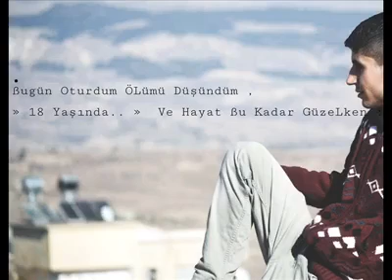Abdullah Karadeniz 2016 - Şirinkız Yanbağlama ♪♪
facebook SayfaLarımıza DavetLisiniz

▂▃▄▅▆▇█▓▒░KARADENİZ PRODİCTİON░▒▓█▇▆▅▄▃▂

Önemle Duyurulur:
Başka Kanallara İzinsiz Kopyalanıp Yayınlanması ı Halinde Gerekli Hukuki işlemler Yapılacaktır Ayrıca Youtube ÜzerindeTelif Atılacaktır Kopyalanması yasaktır

➤ İzollu Memet
➤ İzollu Memet uzunhava
➤ İzollu Memet Yeni
➤ İzollu Memet Düğünde
➤ İzollu memet 2017
 ➤İzollu Memet 2018
➤ Mikail Cebrail
➤ Mikail Cebrail 2017
➤ Mikail Cebrail 2018
➤ Mikail Cebrail Yeni
➤ Hacıali deveci
➤ Hacıali deveci 2018 Grani
➤ Haciali Deveci Ağır Delilo Cida Hızlı Halay Kırıkan
➤ Grup Star
➤ Seydi Vakkas Yeni
➤ Seydi Vakkas 2017 Albüm
➤ Seydi Vakkas 2018
➤ Hicabi Salık Grani
➤ Grup Şile 2018
➤ Burhan Oğul 2018
➤ Grup Devrim 2018
 ➤ Yusuf Ertürk Yeni ALbüm 2017
 ➤ Yusuf Ertürk 2018
➤ Grup Yare Emrah 2018
➤ Grup Seyran 2018
➤ Burhan Onur 2018
➤ Özgür Kılınç 2018
➤ Grup Dİyar 2018
➤ Öz Dİyar 2018
➤ Kadir Buzcu 2018
➤ Kral deniz 2018
➤ Emrah Özdemir 2018
➤ Memet ŞEn 2018
➤ Grup Akıncılar 2018
➤ Grup Özcanlar 2018
➤ Grup Öz Dİlan 2018
➤ Mikail Doğan 2018
➤ Metin Uslu Halay  2018
➤ Hüseyin Ekinci 2018
➤ Söğütlü İstmet 2018
➤ Mikail Doğan 2018
➤ Söğütlü Mıçey 2018
➤ Grup Yıldız 2018
➤ İmam Karakuş
➤ Memet Bakıray
➤ Grup Hejan
➤ Suvarlı Emrah
➤ Suvarlı Ömer
➤ Ali Çetin
➤ Beyza Kamera
➤ Haydar Öztürk
➤ Memet Kalkan
➤ Murat Çevik
➤ Atilla Kaya
➤ Grup Yare
➤ halit çoban
➤ Ramazan Köse
➤ Grup Penç Bra
➤ Dırej Osman
➤ Emin Şenel
➤ fayat alagöz
➤ ahmet onurlu
➤ grup devran
➤ ramazan çelik
➤ beydirli sadık
➤ Hasan Çoban
➤ klay müzik
➤ Erkan Acar
➤ halil tanyıldız
➤ Ali döre
➤ Eme Xece
➤ Haşim Gülistan
➤ Hasan Çiğdem
➤ Abdullah Karadeniz
➤ Karadeniz Muzic
➤ Foto Emir
➤ Aysel Yılmaz
➤ Funda Kasetçilik
➤ Gezer Müzik
➤ Eskiköy düğünleri besni

metin akin caner yilmaz muzaffer şahin grup seyran konseri yaralarım sızıliyor , yılmaz güney, halit bilgiç,yusuf harputlu, ferman akdeniz ,ebubekir çimen ,ozkan govend gowend çepki düğün düğünler kürt kürtler kürtlerin türk türkler türklerin laz lazların halayları düğünleri izle seyret indir video klip full hd bağlama kars van hakkari şırnak bingöl mardin amed diyarbakır  bazid doğubeyazıt amed diyarbakır şırnak kemale amed lo kirivo eşka dıla zore şivan perwer kürtçe kurdish music  kinem kine em awaze çiya ez hevalım gulamın gula sore lo haymana çu rojek daye daye halepçe halay gowend ibrahim tatlıses hozan dinoibrahim  rojhelat DELİLA ÇİYA SİPAN SİPAN XELAT DİYAR KAWA KOMA ÇİYA CİWAN HECO ZINAR SOZDAR SOSIN ŞAHE BEDO DİNOXELİL XEMGİN BİRHAT ŞEHRİBAN GULİSTAN AMED  ROJDA ROTİNDA  HOZAN SERHAT  APO AGIRE JİYAN AYDIN AYNUR BESER ŞAHİN ÇARNEWA DELİL DİLANAR  HENE HECİBRAHİM ROJHİLAT KOMA ASMİN KOMA AZAD KOMA BERXWEDAN  KOMA ÇARNEWA-